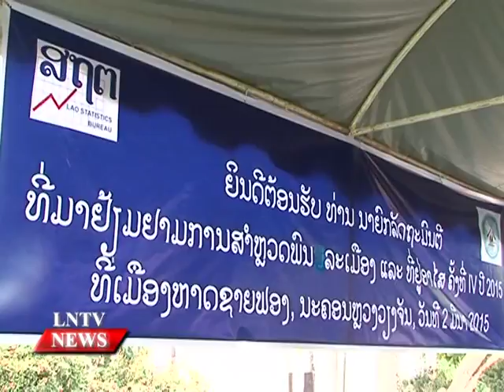Lao NEWS on LNTV: PM Thongsing concerns over the accuracy of the Census.3/3/2015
VO Prime Minister Thongsing Thammavong concerns over the accuracy of the Census that being conducted nationwide.
INTRO: Prime Minister Thongsing Thammavong has expressed concern over the accuracy of the fourth Lao Population and Housing Census that is being conducted nationwide.
He said this to the National Steering Committee and all provincial, district and village committees for the census, including the census takers, when he visited the survey centre in Hadxaifong district in Vientiane on Monday.
“We are worried about the accuracy of the census because a lot of the population is moving home every day,” he said.
“If the population survey is not totally clear or includes incorrect information, it could cause mistakes when we create new socio-economic plans.”
PM Tho ngsing suggested that the census should be done very carefully because its information has to last for ten years before another census will be taken.
The results of this fourth population survey will provide an important source of information for evaluating and assessing achievements under the seventh National Socio-economic Development Plan.
The census is also an important source of information required for preparing for the Tenth Party Congress and the eighth National Socio-economic Development Plan for 2016 to 2020. These are closely linked to the government's plan to remove Laos from Least Developed Country status in 2020.
The population survey started officially on Sunday and will end on Saturday.
Hadxaifong authorities reported that the area of the district covers about 258 square kilometres, located along the Mekong River, which has 60 villages, and over 21,000 households with a population of 21,614.
They told PM Thongsing that a problem had been discovered when starting the census due to there being not enough census takers, because they had expected to cover 325 areas for the survey whereas the number was in fact 374. So the district authorities had to hurry and get more census takers trained up.
About 26,000 people are needed to count the population for the 2015 census and one census taker will be assigned to interview around 70 households.
The census runs from March 1-7 and is costing 57.6 billion kip (US$7.2 million), with the government providing most of the funding.
The work will also be supported by the United Nations Population Fund, the Swiss government, World Bank, Chinese government, and UNICEF, as well as local businesses.
The results of the survey will have a preliminary release in September but a nationwide announcement of the census findings will be published in May 2016.
An official from the Lao Statistics Bureau (LSB), who asked not to be named, told Vientiane Times on Wednesday that the 2015 census is expected to reveal a total population of not more than seven million.
The census is also expected to show that about 51 percent of the population is female with 49 percent male.
The first national census took place in 1985, the second in 1995, and the third in 2005.